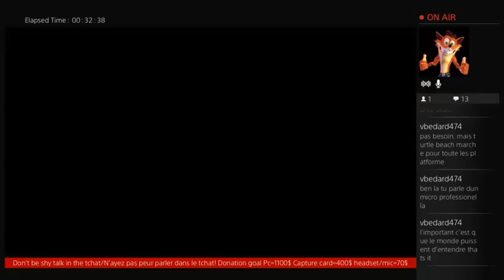Lets Play Dragon Age Inquisition part 21